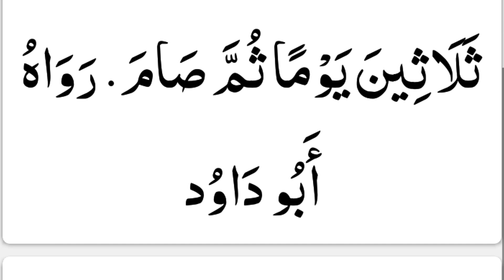صرف ایک آدمی کو چاند نظرآیا تو وہ کیا کرے؟ | Deen Ka Dars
صرف ایک آدمی کو چاند نظرآیاتووہ کای کرے؟#
1)This video has no negative impact on the original works (It would actually be positive for them)
2)This video is also for teaching purposes.